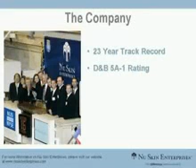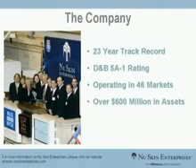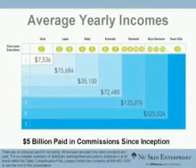THE ANTI AGING GURU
AgeLoc,Galvanic SPA,Jeff Mack (PART-3).STOP THE AGING AT THE SOURCE,AND MAKE MONEY TODAY.